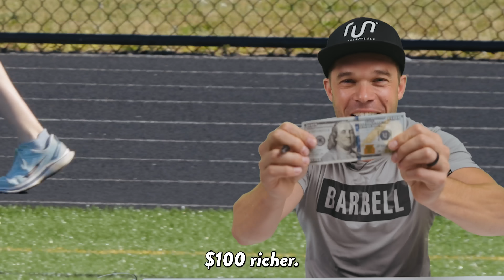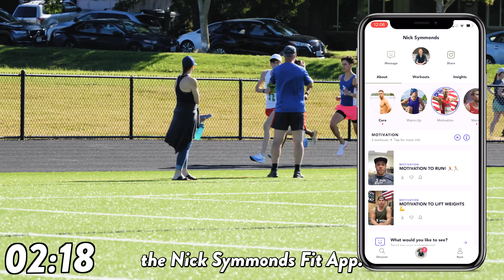1500m vs Worlds Fastest High Schoolers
EVERYONE is welcome at my events. Even sub 4 minute high schoolers!! :D
I think Immune Boost Daily will help you stay healthy and train harder.

I am now partnered with Barbell Apparel! You seriously won't believe the selection they have. Running apparel, gym apparel, lifestyle apparel, THEY HAVE IT ALL!!

I never leave the house without sunglasses and I ONLY wear ROKAs!

Need a quick boost of energy? Try Run Gum!

Joint the herd!